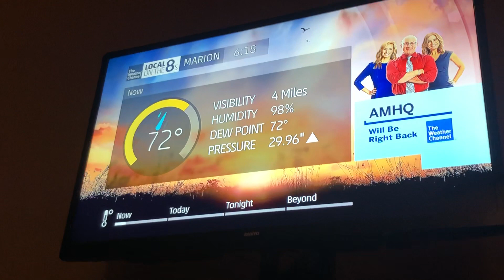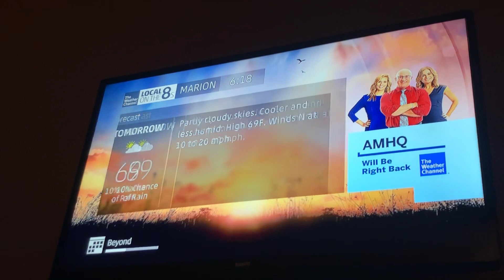September 25, 2018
9-25-18 Local on the 8’s + Dogs at MIA (Miami) Airport